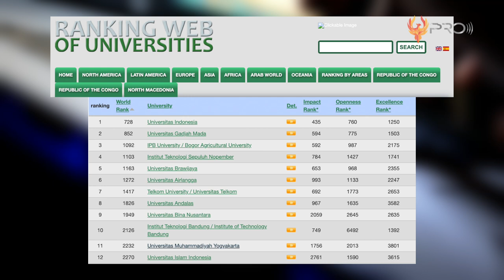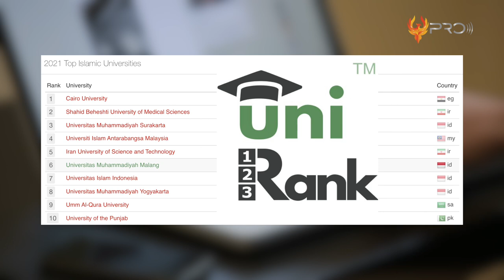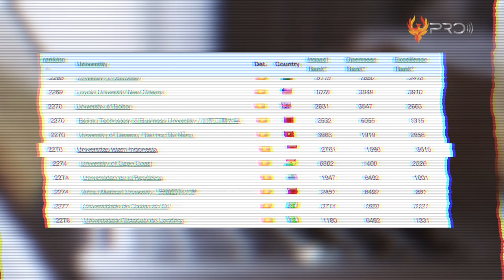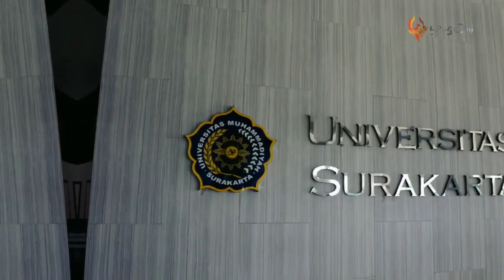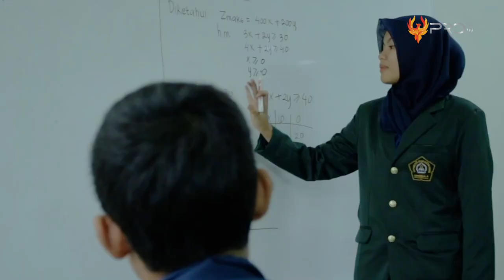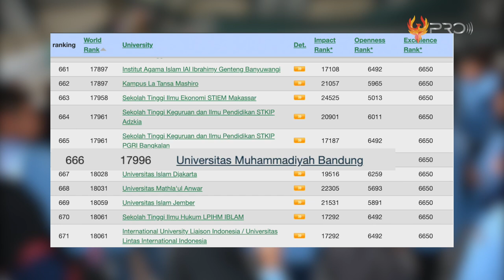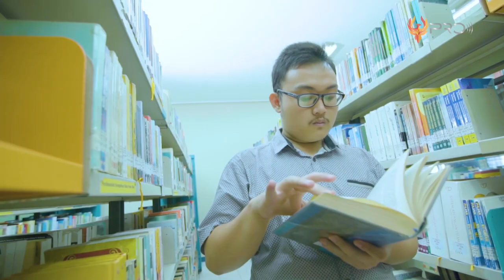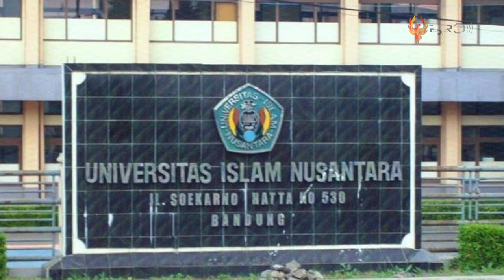LULUSANNYA JENIUS SEMUA! Inilah 10 Universitas Islam Swasta Terbaik di Indonesia yang Diakui Dunia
Seperti namanya, Universitas Islam merupakan Universitas yang pada umumnya memiliki mata kuliah yang fokus pada agama Seperti Tafsir Hadits, Manajemen Dakwah, Bahasa Arab, hingga Sastra Arab. Kepopuleran universitas Islam juga tak kalah dengan kampus lainnya. Banyak calon mahasiswa yang ingin melanjutkan studinya ke jenjang perguruan tinggi sekaligus mempelajari lebih dalam seputar agama Islam di universitas Negeri maupun Swasta. Namun, kali ini mimin akan membahas beberapa Universitas Islam Swasta Terbaik di Indonesia. Penasaran kan Universitas apa saja?! Langsung saja, Berikut 10 Universitas Islam Swasta Terbaik di Indonesia.